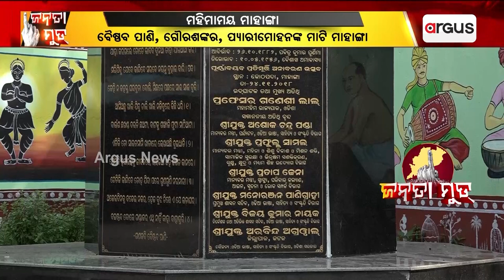Janta Mood || ଆମ ବିଧାନସଭା ଗୌରବରେ ଭରା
ମହିମାମୟ ମାହାଙ୍ଗା । ସାହିତ୍ୟ, ସଂସ୍କୃତି, ସଂଗ୍ରାମ, ଶାନ୍ତିର ମାଟି ମାହାଙ୍ଗା ।